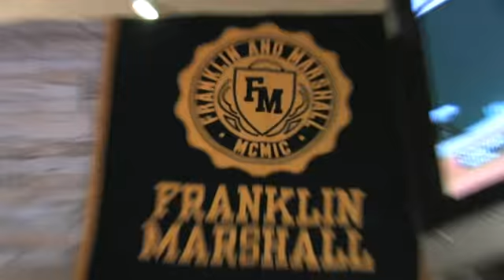blowb snaeker shop